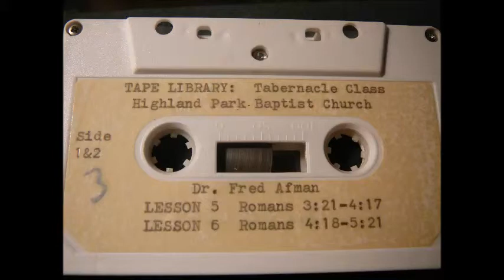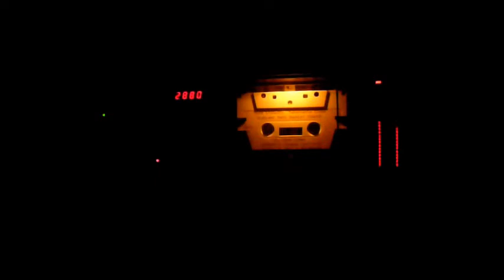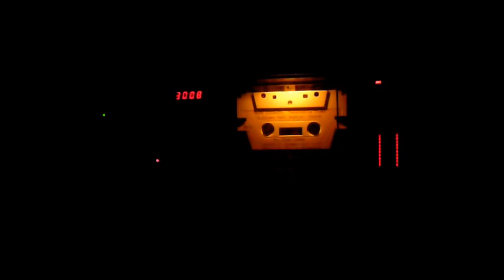Romans 3:21 - 4:17 - Dr Fred Afman, teacher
Taught in the Tabernacle Sunday School class at Highland Park Baptist Church in Chattanooga, TN. Dr Lee Roberson, Pastor; Dr J.R. Faulkner, Associate Pastor.